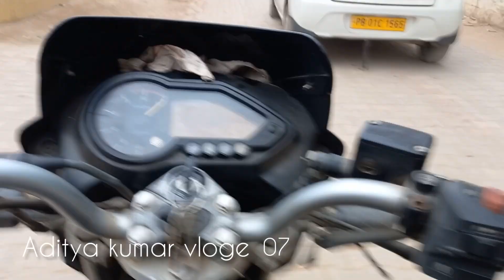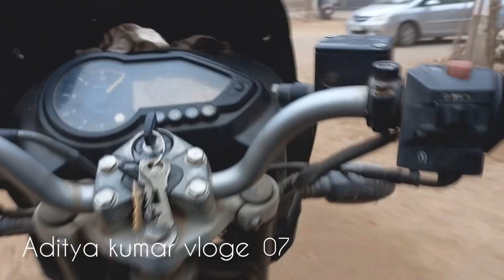GOOD MORNING || शुभ प्रभात || मौसम कुछ ऐसा हो गया रास्ता नहीं दिख रहा